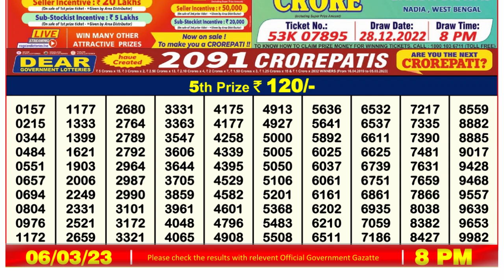Dear Lottery Sambad 8pm today 06.03.23 Nagaland State Lottery Result